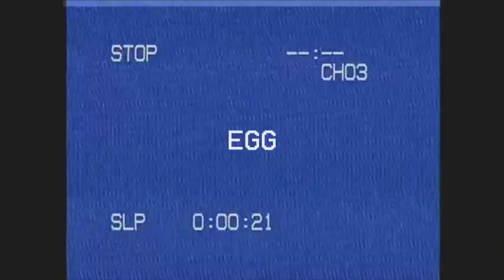xxtenations belong with her